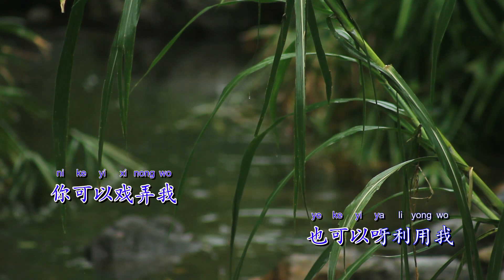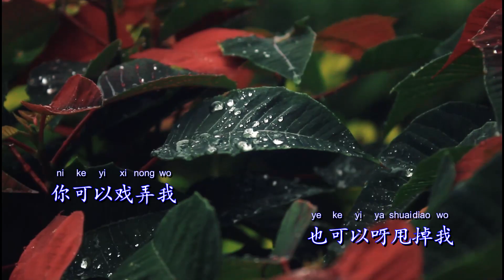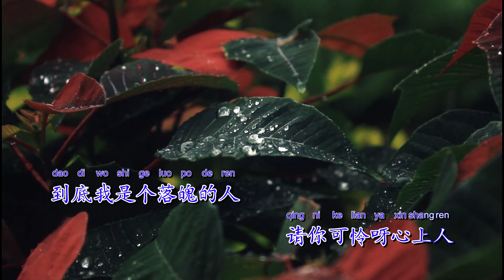龍飄飄 - 可怜的落魄人 (Original Karaoke)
龍飄飄  - 一曲寄知音